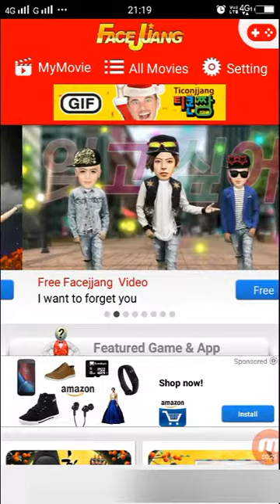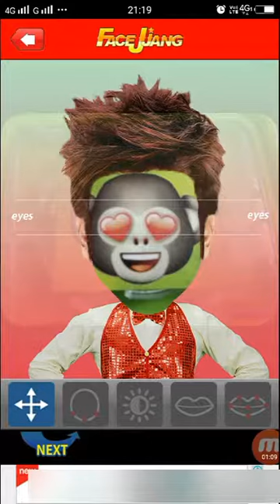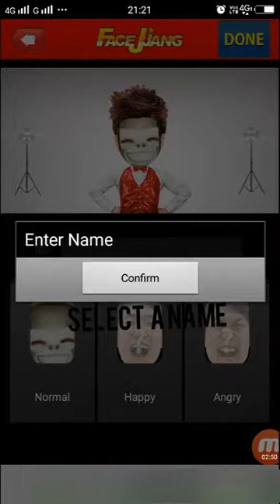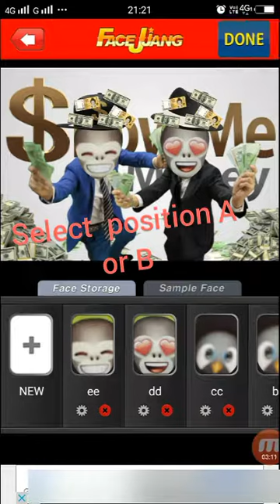How to make funny video in android by facejjang by Asish P